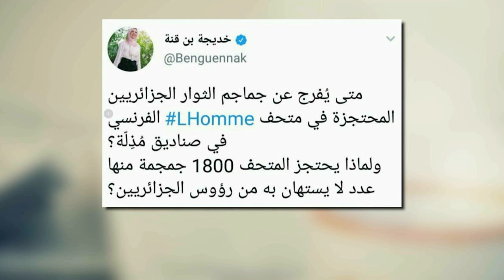قهوة و جورنان : هوما يغردّو و حنا نردّو